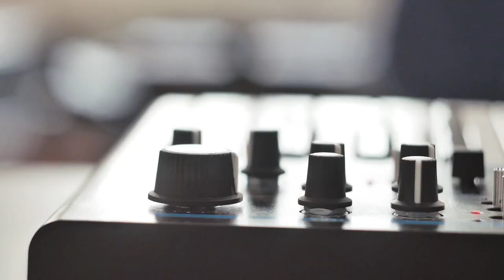Past ( Roland JD 800 )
Ich war in den letzten 2 Tagen mal wieder etwas kreativ und habe wie üblich was im 80er Jahre Stil produziert.